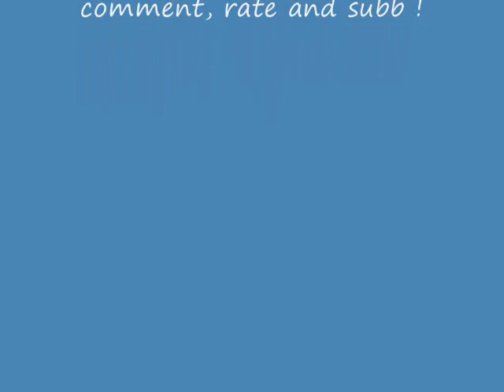My Contest Entry For Angiestzu Varsity Colors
Roseville Wildcats Blue and White. Mascot Wildcat. Everything used is in video.
GO TEAM GO !